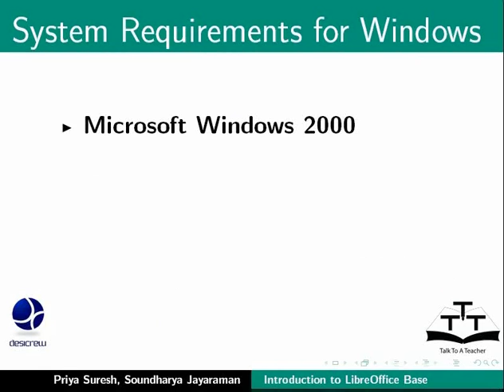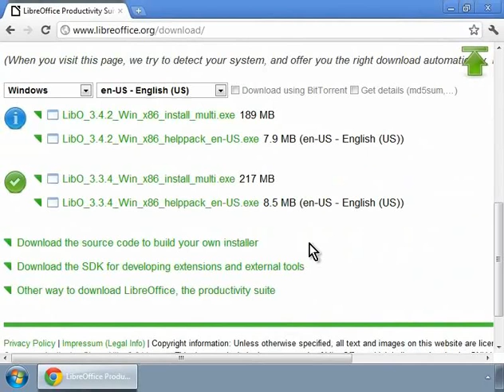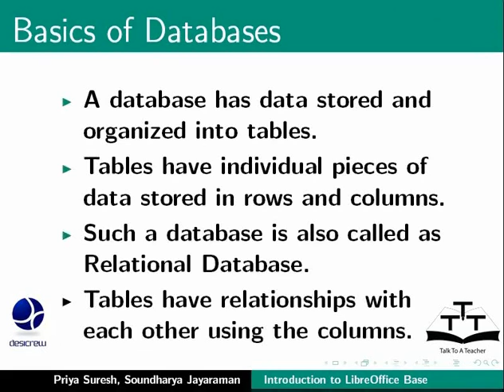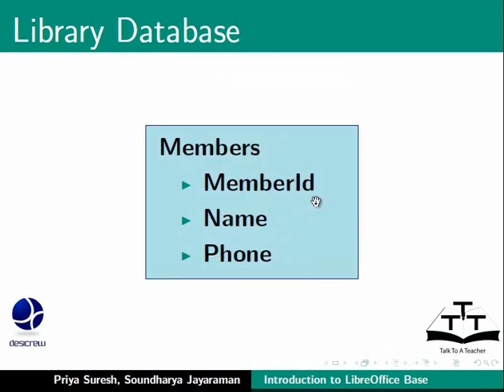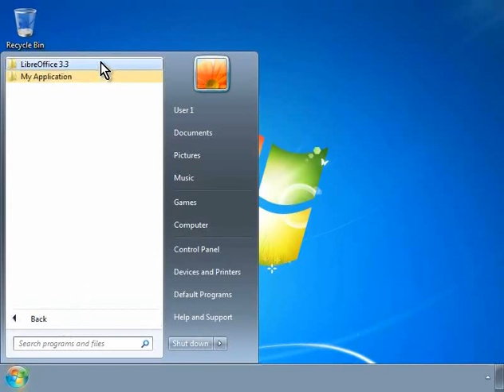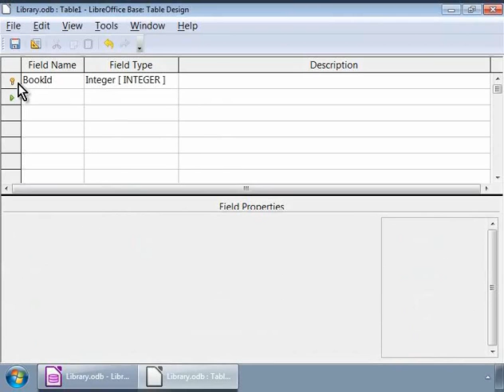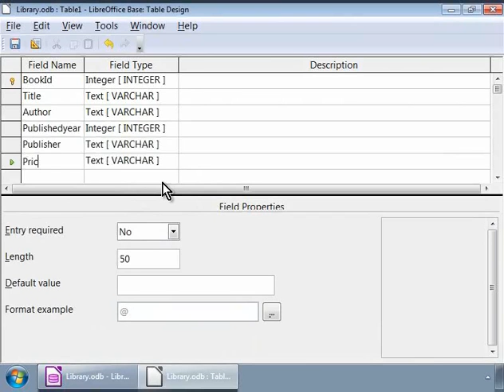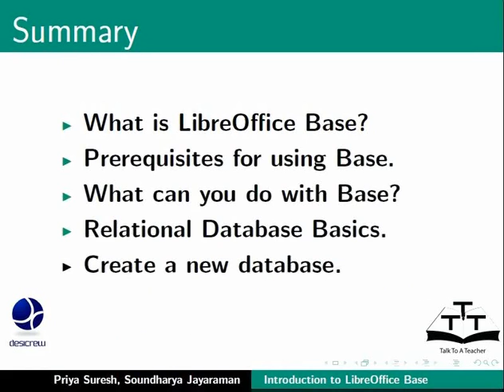1 Introduction Kannada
LibreOffice Suite Base Tutorials - Kannada